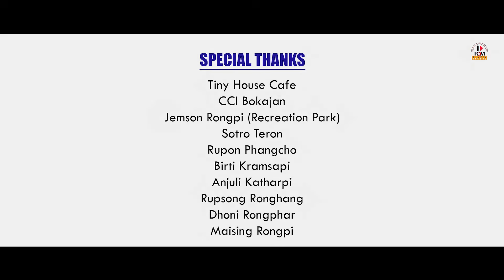Malomso Akanghon Nangne|| Joyram || Jonmoni || Sarmon Ft Nitu || Official video 2024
Title: Malomso Akanghon Nangne
Cast: Joyram Bey & Jonmoni Rongpipi
Singer: Sarmon Kro Ft Nitu Timungpi
Lyrics: Rupshikha Tissopi
Tune: Sarmom Kro
make up Artist: Rupjili Terangpi
Costume: Lirsclothset
DOP: RDM Studio

Special Thanks

Tiny House Cafe
CCI Bokajan
Jameson Kro
Sotro Teron
Rupon Phangcho
Birti Kramsapi
Anjana Katharpi